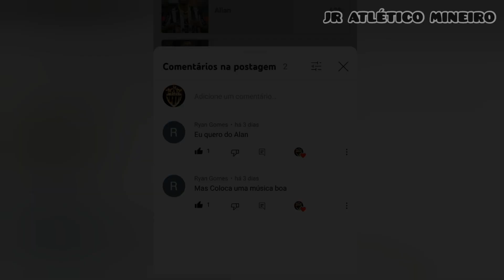Allan Atlético-MG ● TÔ APAIXONADIN NA SUA S3NTAD4 DOCE - TREND (VERSÃO TIK TOK 2023 )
E não se esqueça de ativaro sininho!🔔

Espero que Tenham Gostado Galera!😊